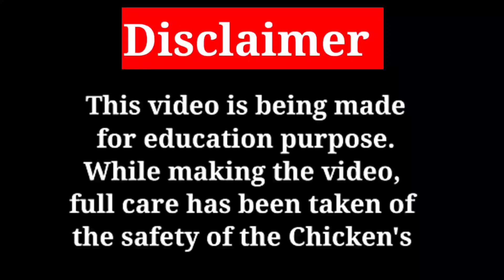Beautiful Ropes For Chickens || 💥Rakhi Special Offer 💥 My Hobby!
In this video information related to the rope of chickens has been given.

Adi Aseel Breeders
Pakhanjoor Chattisgarh
Transport - All India

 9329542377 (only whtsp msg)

Aseel

java asil

rampuri asil

lakha asil

noori

amroha asil

Highflyer asil

kattu seval

kanni vedai

visharivaal seval

punju

Deshi Chickens